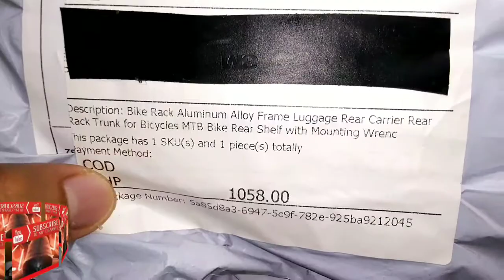MTB BIKE REAR RACK CARRIER UNBOXING & INSTALLATION ADJUSTABLE CARGO RACK ALLOY MOUNTAIN BIKE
Product details of Rear Mountain Bike Rack Cargo Rack Quick Release Adjustable Alloy Bicycle Carrier 115 Lb Capacity Easy to Install
STURDY:This bike carrier rack is made of durable aluminum alloy,strong and well built bike rack for carrying lots of weight.
QUICK RELEASE:Quick release mount at seat post.Easy to install and come with tools and installation instruction.
LARGE LOAD:This carrier rack is made of quality aluminum alloy,lightweight,but carries up to 115 lbs
ADJUSTABLE DESIGN:Adjustable shelf and bottom rods,fits most of bicycle.
W-SHAPED DESIGN:Design with W-shaped bars to prevent pannier from hitting the tires,keeps your pannier safe.

MTB BIKE REAR RACK CARRIER UNBOXING & INSTALLATION / ADJUSTABLE CARGO RACK ALLOY / CARRIER / MOUNTAIN BIKE / BICYCLE / QUICK RELEASE